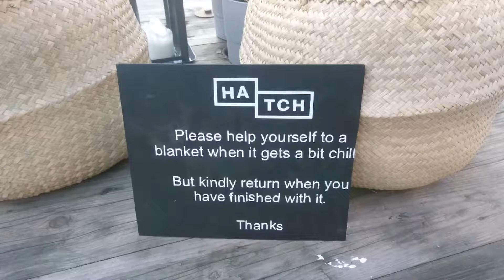Hatch Manchester walk-through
New bar and restaurant area on Oxford Rd Manchester 24/11/18